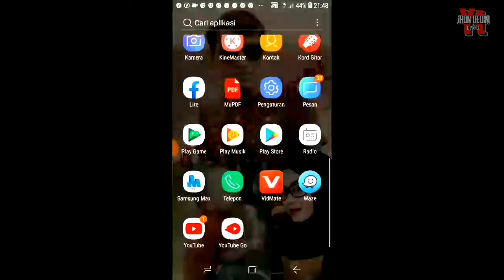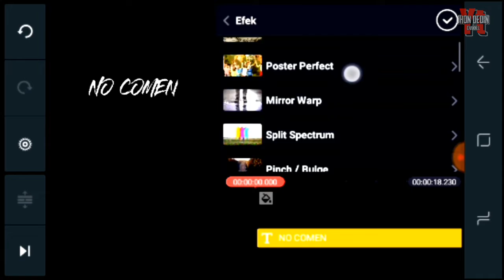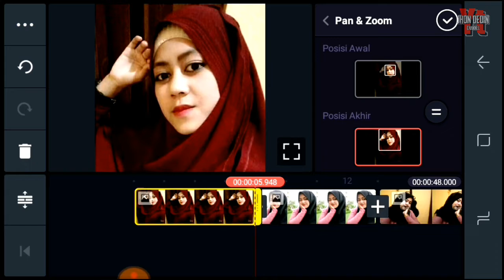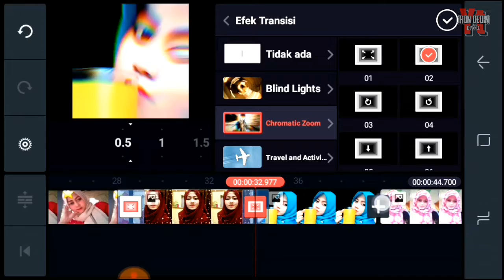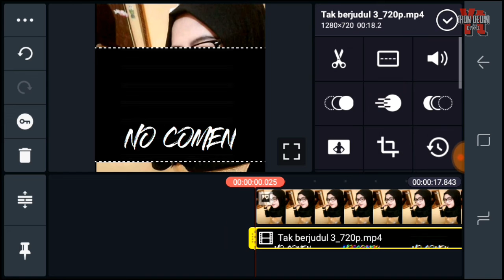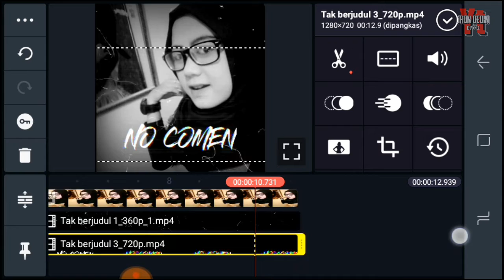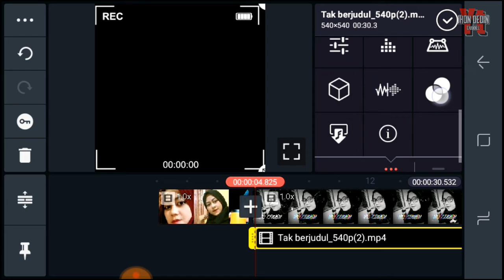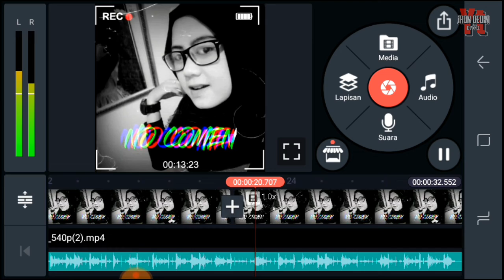Tutorial cara edit vidio transisi foto dengan effect vintage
Download Bahan bahan
1. VINTAGE TRANSISI

 2. TEMPLATE CAMERA

  3. KINEMASTER